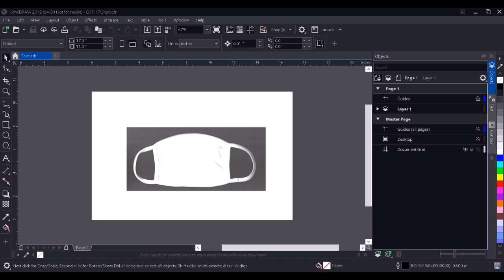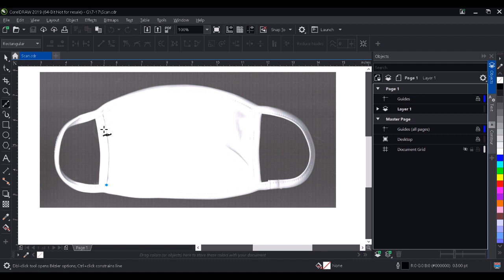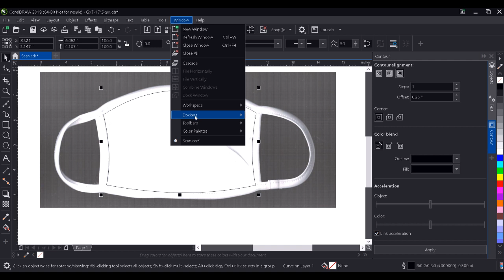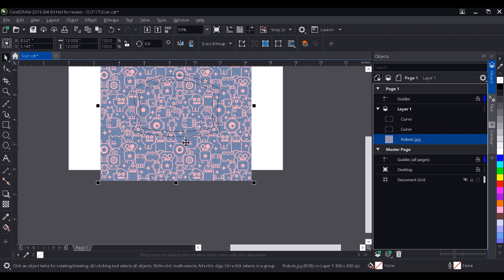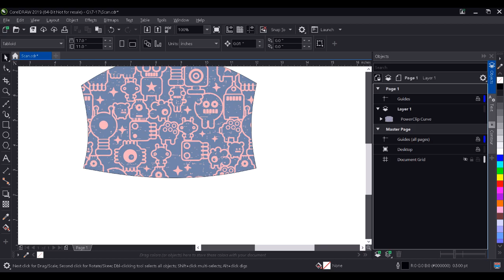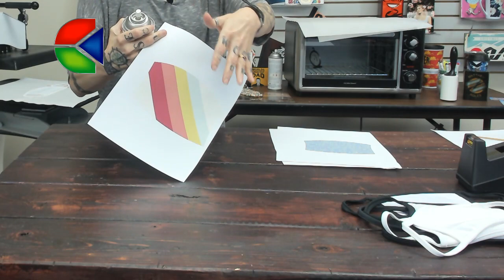How to Sublimate a Face Mask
In this video, Condé Systems Sprite Wood shows you how to sublimate your very own face masks. Face masks are one of the most desired products around the world currently and with the these helpful tips and tricks your custom face masks will stand apart from everyone else's.

Product Links:
8:53 - Vapor® Sublimation Blank Face Mask
23:58 - Vapor® Sublimation Blank Face Mask
28:40 - DyeTrans™ Sublimation Dust Protector Blank Face Mask